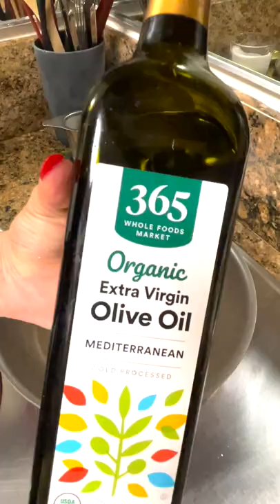Shrimp Pasta Recipe // Dinner Ideas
This alfredo shrimp pasta is so good!

Easy healthy shrimp dinner to make in less than 10 minutes!